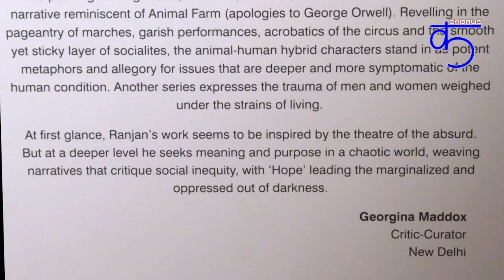Within, Without - Ranjan Kaul's Fifth Solo Exhibition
Ranjan Kaul organised his five day solo painting exhibition at Visual Art Gallery, India Habitat Centre, New Delhi from 27th-31st March, 2024. The Curatorial support was by Urban Fringe - the underground studio at F-15, Basement, Okhla Phase-1, New Delhi. This show will be presented again at the Urban Fienge from 12th-22nd April, 2024.

Ranjan Kaul's art is essentially a manifestation of my responses to his immediate surroundings as also to society at large. Be it the mundane or banal existence of people relegated to the margins with their concomitant compulsions and predicaments, or the disquieting climate we are living in, all find expression in his art. His work prior to the pandemic was mostly a reflection of my observations of quotidian life; however, during Covid-19 and the lockdown, he began visualizing what life might be like in the streets under the changed circumstances and its effect on the human psyche. So, the works he created during that period were imagined realities that piqued his curiosity.

With the pandemic behind us, over the past year my focus has been more on depicting the turbulence of the times. His recent works are more layered, infused with allegory, symbolism and metaphor, that often weave in stories that reflect the prevailing social order. They portray the umwelt of hatred, divisiveness, caste, class and social discrimination, aggravated by the deleterious effects of the social media. He have experimented with various media, using varied hues and textures, to capture the nuances, range, and depth of human experience.